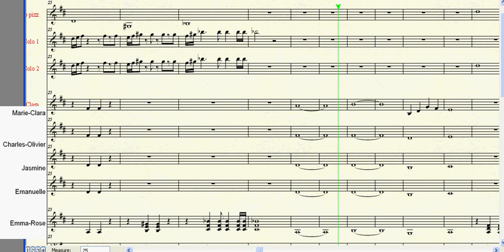seigneur des anneaux de pratique prise 1.avi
Pour l'école de violon de St-Jérôme